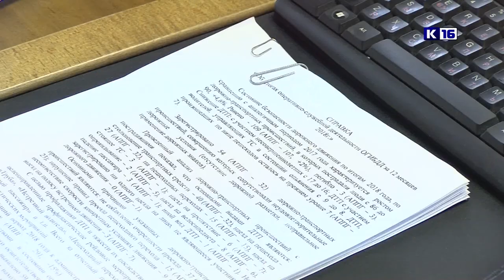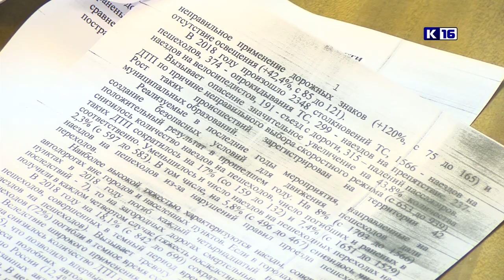Глава областного ГИБДД подвёл итоги 2018 года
Полковник полиции, начальник Управления Государственной инспекции безопасности дорожного движения Нижегородской области Павел Ржевский провёл онлайн-конференцию с руководством саровского отдела ГИБДД.